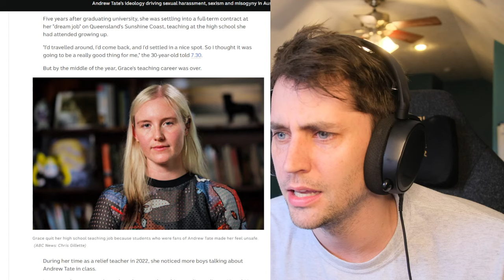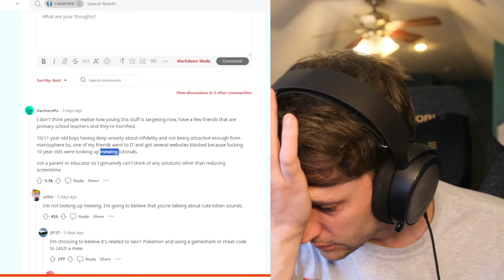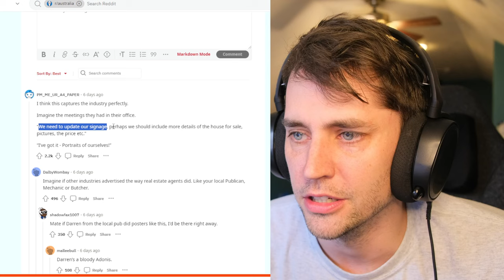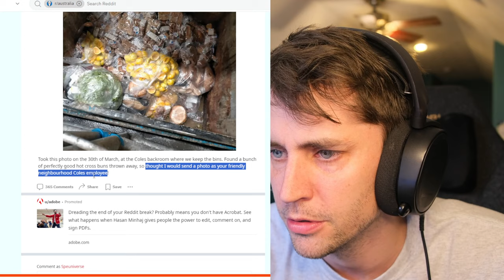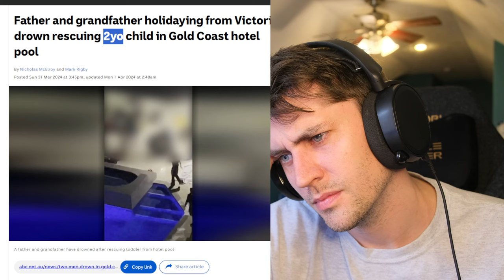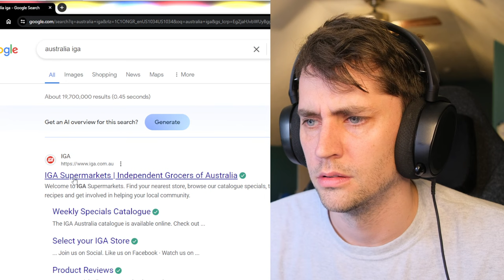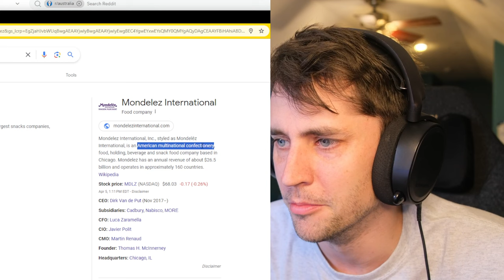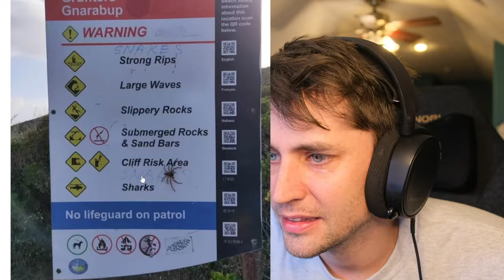THIS WEEK IN AUSTRALIA [65] - CRAZY WEEK DOWN UNDER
for a discount on merch!